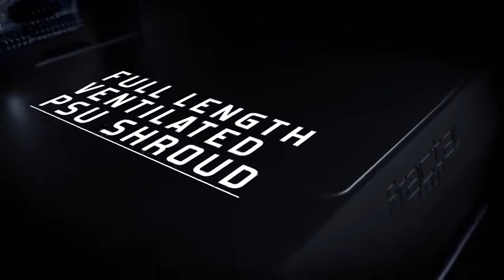Fractal Design Meshify C - TG Mid Tower Computer Case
Fractal Design Meshify C Black ATX High-Airflow Compact Light Tint Tempered Glass Mid Tower Computer Case